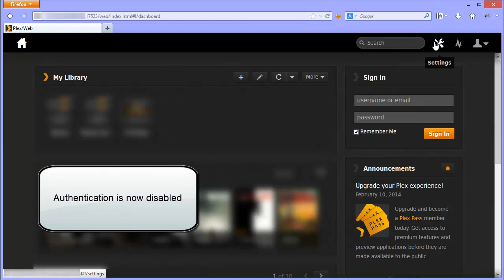Authentication bypass (SSRF) in Plex Media Server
The Plex Media Server proxy functionality fails to properly validate pre-authentication user requests. This allows unauthenticated attackers to make the Plex Media Server execute arbitrary HTTP requests and hence bypass all authentication and execute commands with administrative privileges.

Furthermore, because of insufficient input validation, arbitrary local files can be disclosed without prior authentication including passwords and other sensitive information. The latter vulnerability is not part of the video.

SEC Consult Vulnerability Lab

SEC Consult
Vienna - Bangkok - Frankfurt/Main - Montreal - Singapore - Vilnius